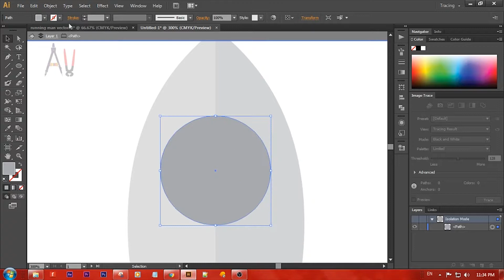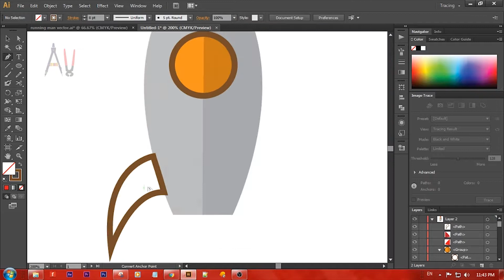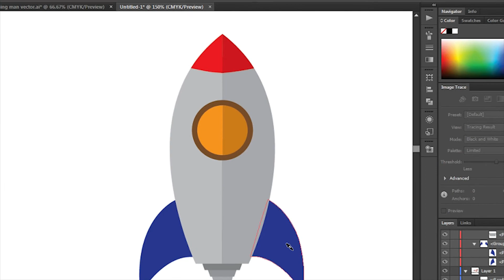Drawing a Rocket in Illustrator | Speed Art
Ask for Tutorials! sub for more

Sub to Pewds! Calling 9 year olds!